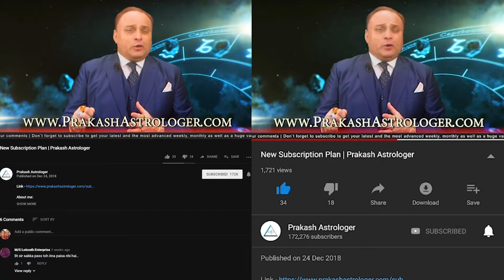Leo Horoscope - Leo Weekly Horoscope From 13th May 2019 In Hindi | Preview